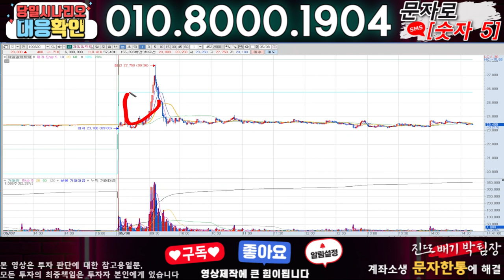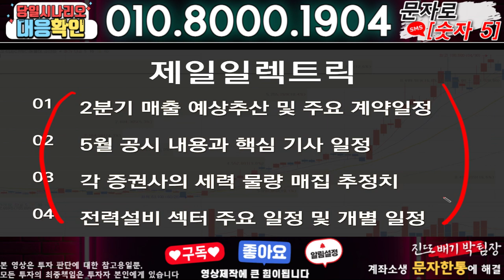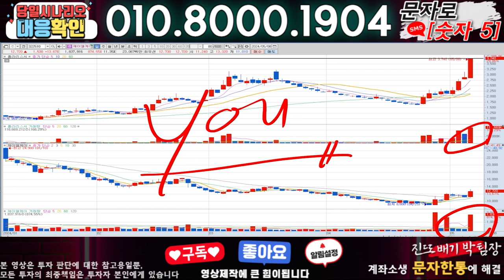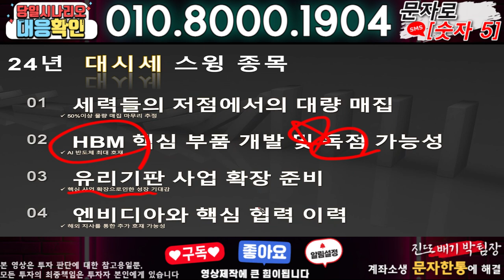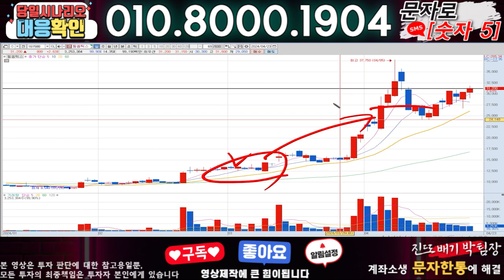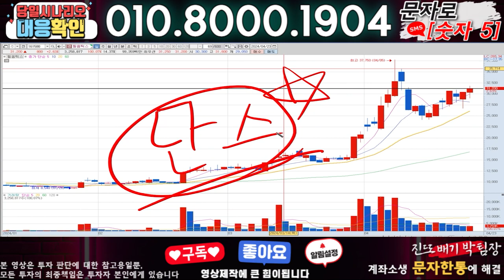제일일렉트릭 ) 3분전 기습속보-공식입장발표!! 무슨일인가?